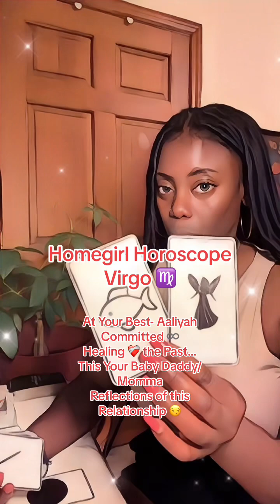Virgo ♍️ | Homegirl Horoscope